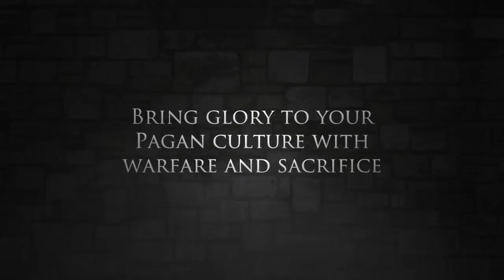Crusader Kings II Old Gods Gameplay Trailer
Copyright Paradox Interactive  // Erster Gameplay Trailer